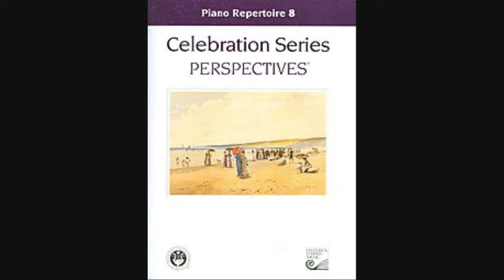Chanson triste / A Sad Song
Vasili Sergeievich Kalinnikov
Played by Finale 2011